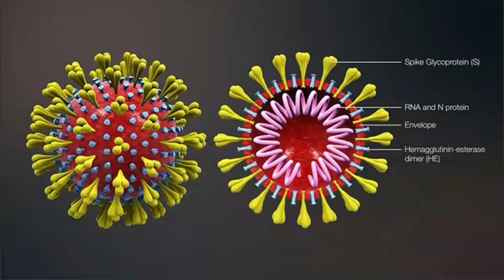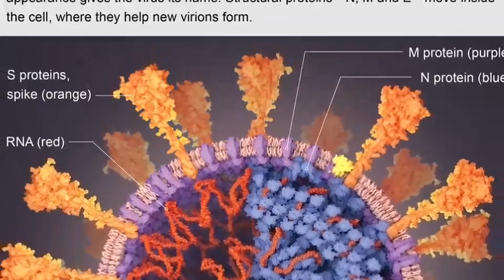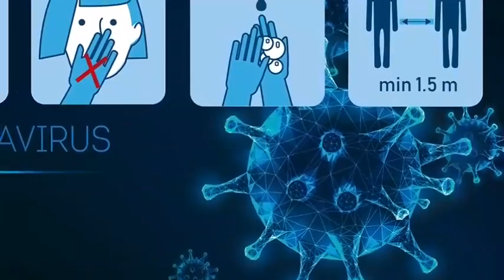Lockdown 2021 से जुड़ी बहुत महत्वपूर्ण जानकारी । देशव्यापी लॉकडाउन को लेकर विशेषज्ञों के तथ्य.....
बिहार में कोरोना से बचाव के लिए 11 अप्रैल तक स्कूल कॉलेज बंद होने की पूरी खबर ...

bihar me school college coaching institute 11april tak band बिहार में स्कूल कॉलेज बंद करने का आदेश

Lockdown in bihar 2021 ll बिहार में लॉकडाउन कब लगेगा ? अप्रैल में स्कूल कॉलेज खुलेंगे या नहीं ? ?

बिहार में लॉकडाउन कब लगेगा ? अप्रैल में स्कूल कॉलेज खुलेंगे या नहीं ? ?

bihar lockdown 2021 l बिहार में स्कूल कॉलेज बंद होने की खबर की पूरी सच्चाई .

bihar_lockdown_2021 l

बिहार में स्कूल कॉलेज बंद होने की खबर की पूरी सच्चाई .

Lockdown 2021 l School college coaching re close news l बिहार में कोरोना अलर्ट

Corona has made a rapid comeback in the country. Corona cases are continuously increasing in many states. In view of the possibility of Corona's return to Bihar, Nitish Sarkar has also come into alert mode.

The decision to close the schools may be taken once again in view of the possibility of a return to Corona.  Today there may be a meeting on the issue of closure of schools.

lockdown in India kab se lagenge fir se lockdown lockdown Janata curfew kya Bihar mein fir se band Honge school college coaching School coaching college reclose in Bihar coronavirus attack again coronavirus latest update coronavirus related news coronavirus patient coronavirus vaccination date coronavirus vaccination number coronavirus Tika kab lagega kya pure Desh Mein lagega log down lockdown in India lockdown in Bihar lockdown in Maharashtra lockdown in Jharkhand lockdown in Delhi lockdown in Madhya Pradesh Lok down in Gujarat lok down in Uttarakhand lock down in Andhra Pradesh lockdown in Assam

lockdownin2021 l दोबारा लॉकडाउन की घोषणा से हड़कंप

coronavirus2.0 lockdown again in india coronavirus lockdown janta curfew School kab khulenge private school kab khulenge Primary School kab khul rahe hain bataiye lockdown Kahan kahan lagega reopening school in Bihar reopening school in Maharashtra Maharashtra Mein Lok down kab tak hai lock down kab se chalu hoga lockdown 2.0 kya fir se lagega lockdown

school college kab se band Honge kya lockdown fir se hoga lockdown in 2021 School reopening in India School reopening in Maharashtra Madhya Pradesh Mein Vidyalay kab khulenge Primary School kab khulenge Primary School reopening in India High School reopening Board exam result board exam 2021 CBSE exam date Modi Rojgar 2 Vidyavihar competition classes School kab khulenge Corona vaccine ki Teesri khurak kab milegi corona news Bihar Corona news update Bihar Corona in Bihar coronavirus cases in Bihar
lockdown in Bihar lockdown School School College Bandh in Bihar Bihar mein School kab band Honge Bihar mein School kab khulenge kab khulenge school college